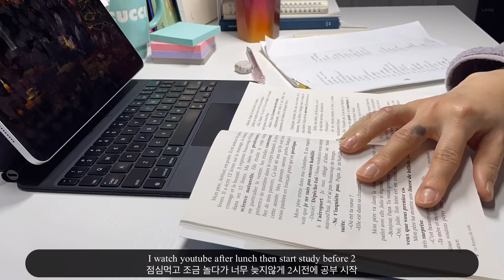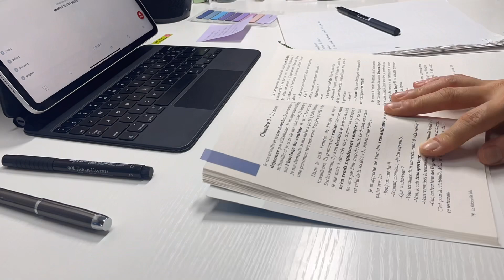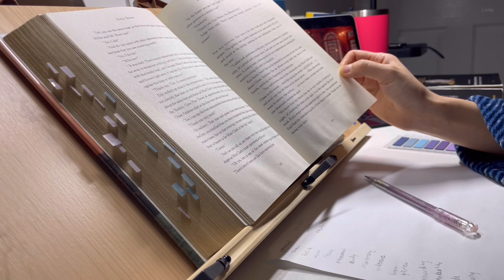Study Vlog 📚 아침에 일어나서 하는 독서와 공부 I Being productive I learning a new language I 프랑스어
작년엔 5시에 일어나는 루틴을 잘 셋업 했는데 요즘은 뭐가 그리 졸린지 6시에 겨우일어나요.
그렇게 일어나서 어떻게 하루를 시작하는지를 기록으로 남겨봤어요.
공부를 생각보다 너무 안하게 되어서 다시 찍기 시작한 영상인데
확실히 영상을 찍게 되면 의식적으로 공부할 수 있어서 좋아요.
새해복 많이받으세요🐰❣️

I woke up at 5 am last year but I barely wake up around 6 these days.
In this video, you can see how I start the day.
These days I got so lazy so I decided to record my study.
And it does help me a lot to stay focused and stick to my learning.